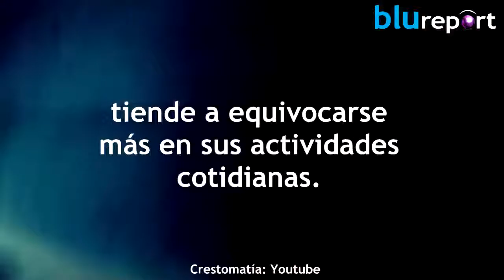Mexicanos padecen insomnio